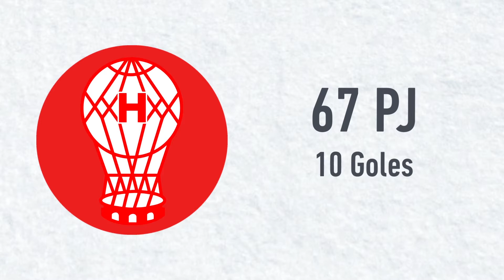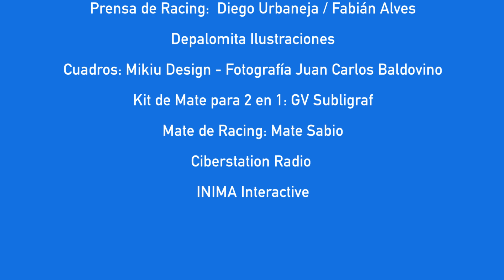Programa Leandro Grimi - Dos en Uno - Entrevistas Positivas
Programa completo de Dos en Uno con Leandro Grimi que habló de todo. La recuperación de su lesión, un repaso de su carrera, los pilares en su vida, el campeonato 2014 y mucho más en otro programón imperdible de Dos en Uno.

CRÉDITOS

Una producción de: “Dueño de una pasión y El Primer Grande”
Conducción: Nacho Genovart y Lucio Monópoli
Producción General: Gaby Crapanzano
Producción: Ayelén Taverniti y Ezequiel Reinoso
Cámara: Facundo Pacheco Acri / Ayelén Taverniti
Sonido Directo: Ezequiel Reinoso
Edición Audiovisual:  Facundo Pacheco Acri
Idea General: Nacho Genovart y Lucio Monópoli
Locución: Gaby Crapanzano

Protagonista: Leandro Grimi
Prensa de Racing:  Diego Urbaneja – Fabián Alves
Depalomita Ilustraciones
Cuadros: Mikiu Design / Fotografía Juan Carlos Baldovino
Kit de Mate para 2 en 1: GV Subligraf
Mate de Racing: Mate Sabio
Ciberstation Radio
INIMA Interactive

Vas a estar más cerca de tus ídolos!!!
DOS EN UNO!